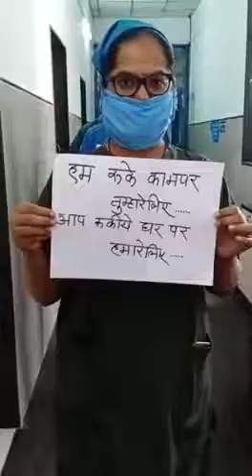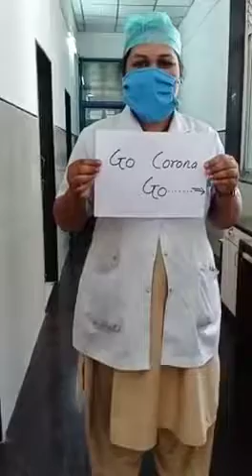NRI Institute of Nursing, Bhopal - Fight Against COVID-19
NRI Institute of Nursing, Bhopal appreciates the Nursing Staff
A message to the World - Stay home, stay safe. We will win this battle against Coronavirus.